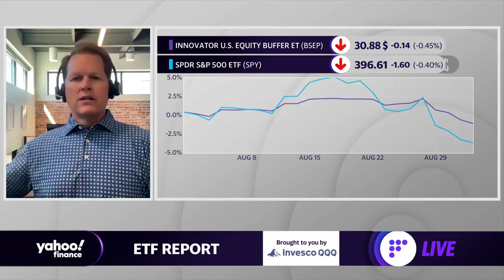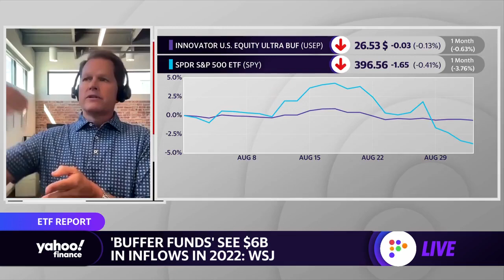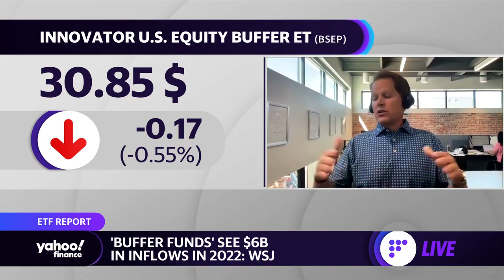The pros and cons of buffer fund ETFs: Expert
Innovator ETFs Co-Founder and CEO Bruce Bond joins Yahoo Finance Live to explain how investors are turning to buffer fund ETFs in order to mitigate their losses and what to know about these types of ETFs.